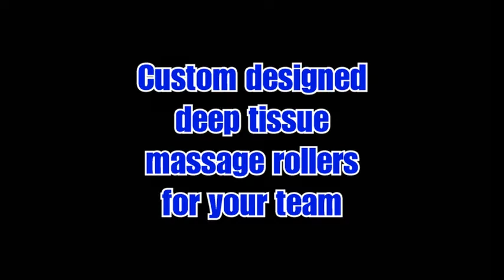Marshall Johnson at the 2014 OCB No Gear Classic